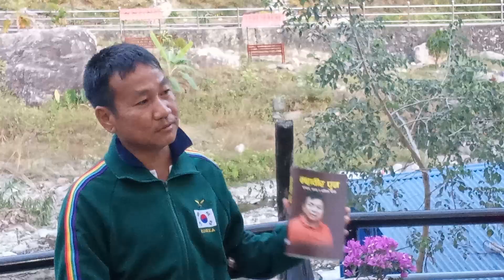धरानमा महावीर पुन पुस्तक बिक्री गर्दै मेयर हर्क साम्पाङ !